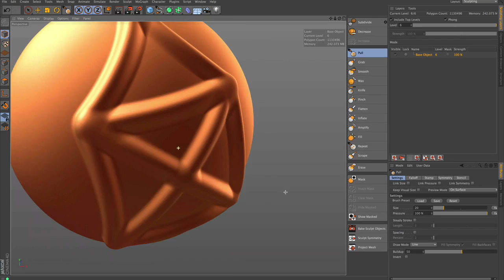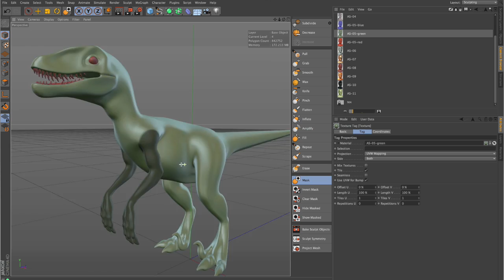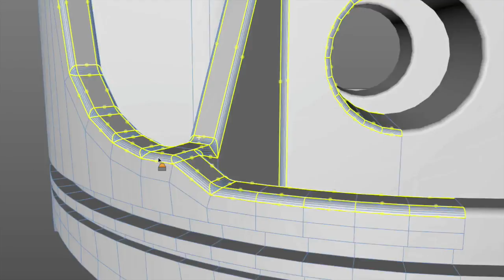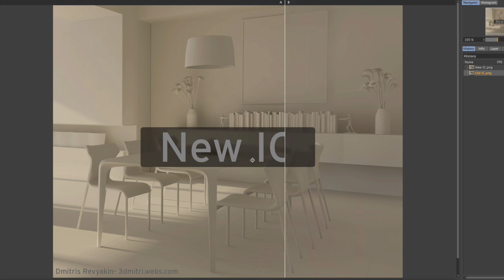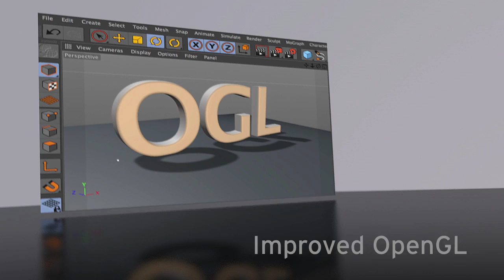MAXON Announces CINEMA 4D R15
CINEMA 4D R15 delivers outstanding enhancements to many aspects of your 3D workflow, from text creation and modeling to advanced rendering optimizations and an all-new network rendering solution. Release 15 contains much more than just new features - it demonstrates persistent progress in direct response to your feedback.

As MAXON continues to innovate, adding new features and enhancing existing tools, the focus is always on providing exceptional stability and performance, unmatched integration and a straightforward, efficient and flexible interface.